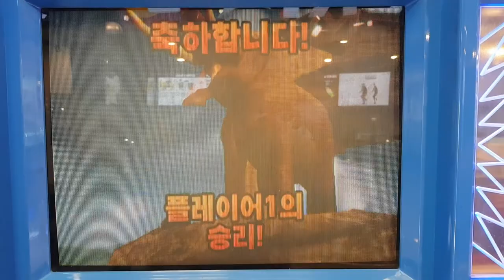Animal kaiser winner African Elephant